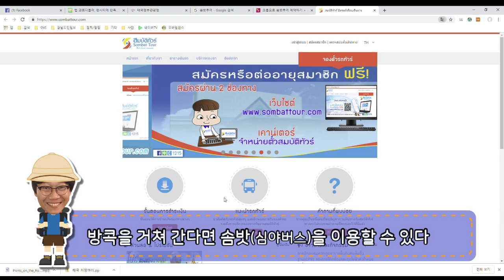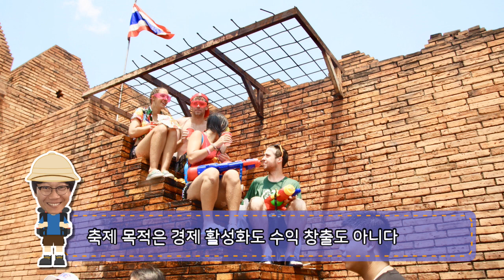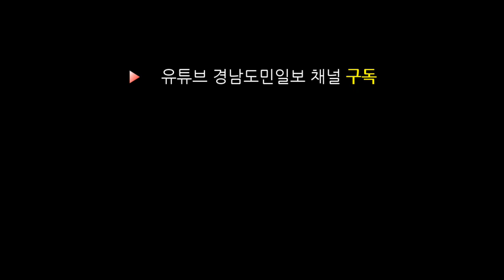한 달 살기 원조 치앙마이 - 이현희의 세계동네 한바퀴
'한 달 살기' 원조 태국 치앙마이를 경남도민일보 '여행 1호기' 이현희 기자가 소개합니다.

여행에서 흥정 그리고 숙박 비용에 대한 노하우도 보너스로 들을 수 있습니다.